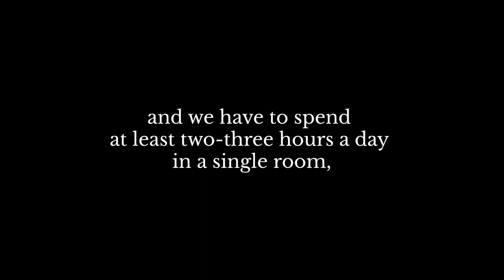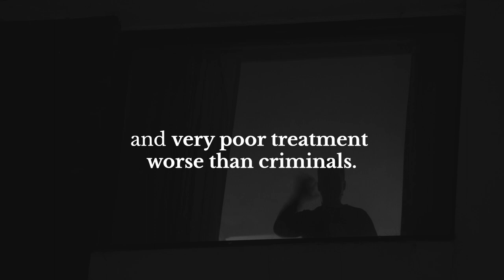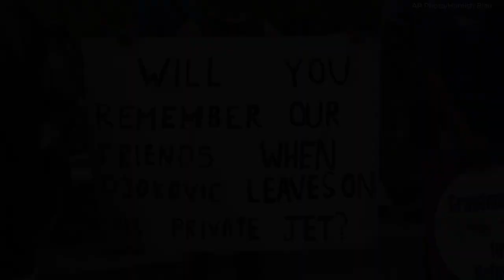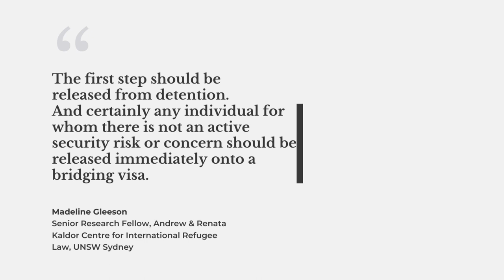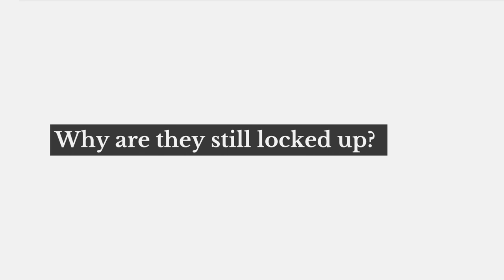The traumatic life of Australia's refugees and asylum seekers detained for years in the Park Hotel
This video contains descriptions of detainment and trauma and may be distressing to some viewers.

The Park Hotel in Melbourne made headlines in January this year when tennis star Novak Djokovic was temporarily detained there after having his visa revoked by the Australian government. The incident drew attention to the plight of more than 30 refugees held at the Park Hotel, not far from The Conversation office, which has been used as a makeshift immigration detention facility since 2019. Many of the people held there had been transferred from the notorious offshore processing sites on Nauru, an island nation in the Pacific, and on Manus Island in Papua New Guinea.

The voice recording of Ismael Hussein is used with his permission, courtesy of UNSW's Andrew & Renata Kaldor Centre for International Refugee Law